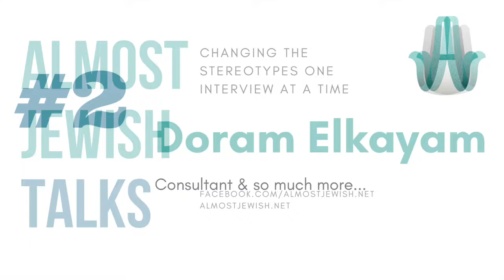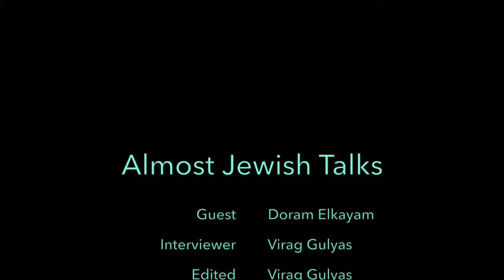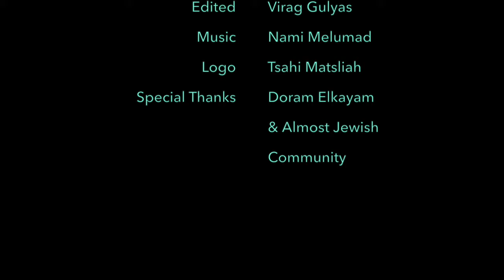Talk with An AlmostJewish #2 My Mensch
So to kick off this series, I thought that the most honest way would be to bring in my boyfriend, my best friend, my rock, who triggered this whole journey for me as he took me to Israel in 2012.

Here, we are talking about
🇮🇱 what makes an interfaith couple work,
🇮🇱 how he feels about me showing an Israeli flag all over the world,
🇮🇱 how is it to live in Belgium as a Jew,
🇮🇱 what it means to be Jewish,
🇮🇱 what is that incredible Israeli Jewish brotherhood,
🇮🇱 and yeah...we still have a few things to figure out about our future.